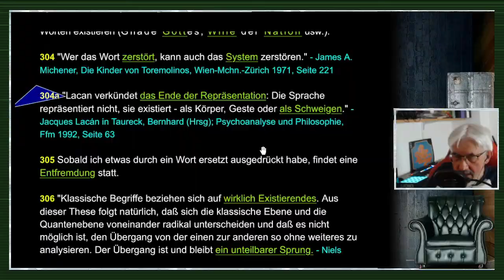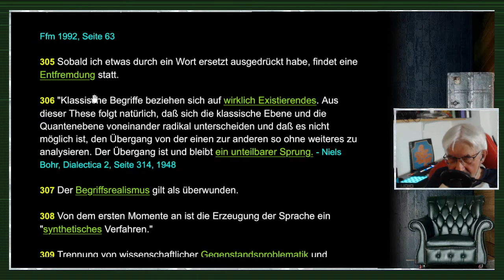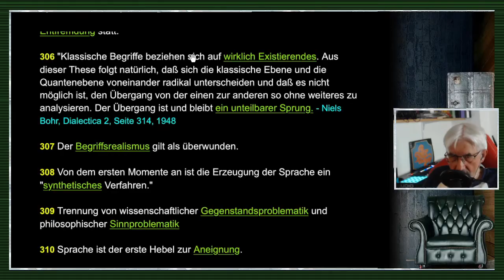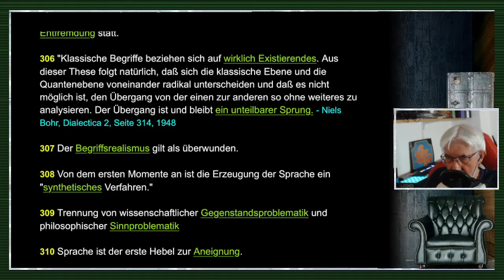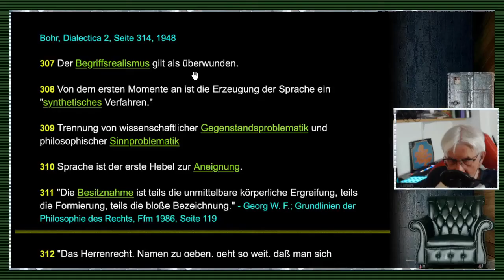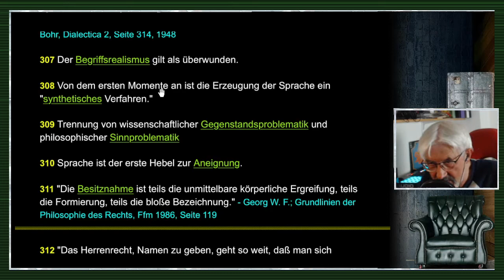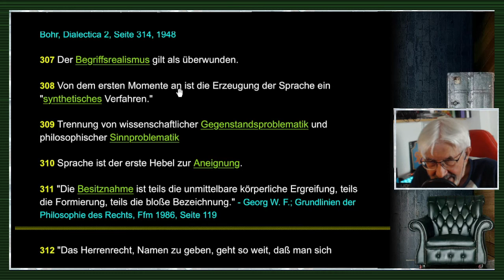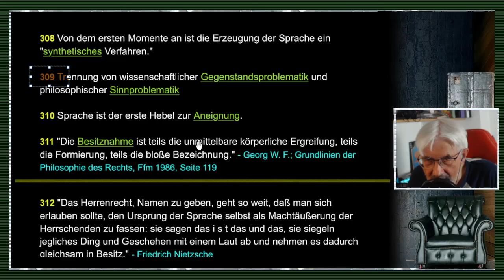gleichsatz - Abstraktionen / Nominalismus / Sprachkritik - Folge 64/71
FOLGE 64: ABSTRAKTIONEN / NOMINALISMUS / SPRACHKRITIK: // "Wenn ich sehe, wie alle Welt im praktischen Leben wie in der Wissenschaft tatsächlich dasselbe Vertrauen auf die Wahrnehmung hegt, so kann ich nur eine wunderliche Verirrung eines lebens- und wirklichkeitsfremden Grübelns darin sehen, daß man sich von diesem festen Ausgangspunkt aller erkenntnistheoretischen Besinnung hinweglocken läßt durch jene Lieblingsargumentation des Idealismus. Je gewaltiger die Wirklichkeit uns packt und durch die Größe und Furchtbarkeit der Ereignisse, die sich in ihr abspielen, im Innersten erschüttert, umso mehr muß es als ein Skandal der Vernunft bezeichnet werden, daß gescheite Menschen ernsthaft daran zweifeln, ob eine vom Menschen unabhängige reale Welt existiert, oder daß sie eine solche geradezu leugnen, ja als "denkunmöglich" bezeichnen."